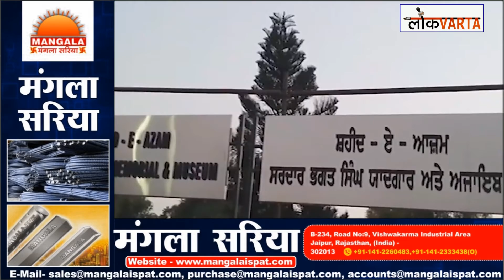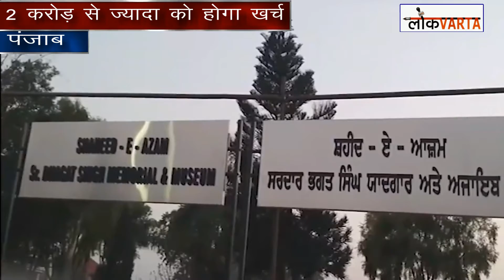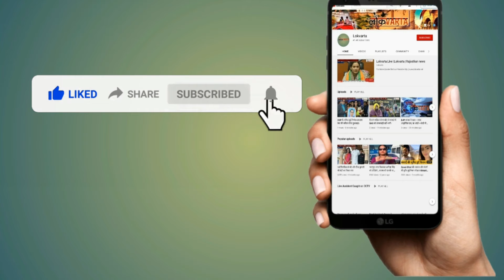Bhagwant Mann के शपथ ग्रहण के लिए 45 एकड़ की फसल बर्बाद। Aam Aadmi Party का असली चेहरा आया सामने।